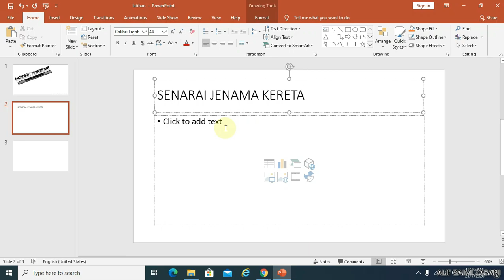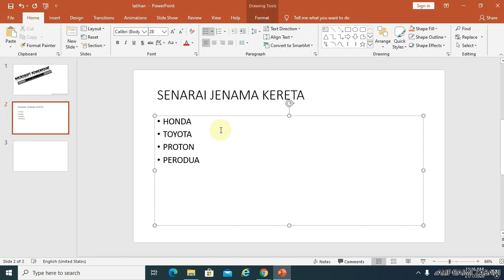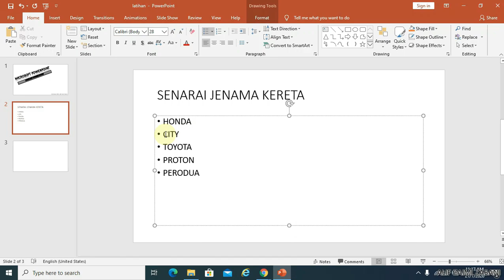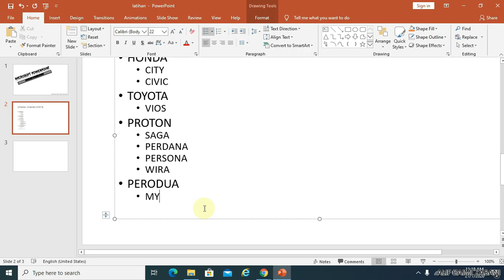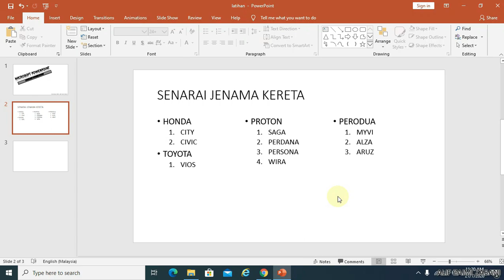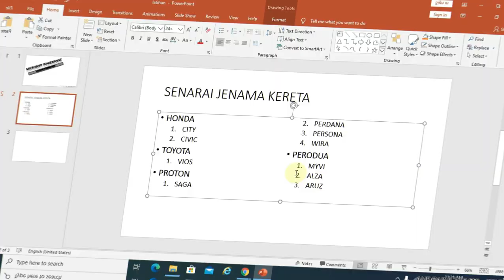POWERPOINT BERSAMA ALZA : NUMBERING & COLUMN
Video ini akan menerangkan kepada anda cara untuk membuat nombor secara automatik / list bernombor. Di samping itu, video ini akan menunjukkan cara untuk membuat Column dalam perenggan atau list bernombor. Semoga video ini memberi manfaat kepada anda.

MS Office yang dipaparkan dalam video ini merupakan versi 2019. Namun begitu, tiada perubahan yang ketara jika anda menggunakan versi 2013 dan 2016. Jika anda menggunakan versi yang lama seperti 2010 dan kebawah, maka akan terdapat beberapa perubahan dari segi kedudukan arahan dalam TAB. Sekian